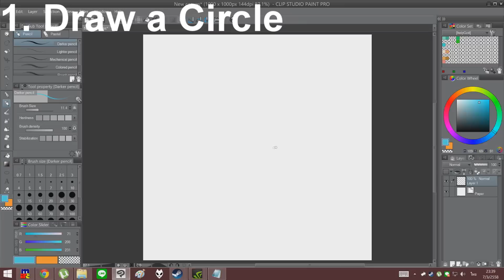How to draw Cirno in ⑨ steps.